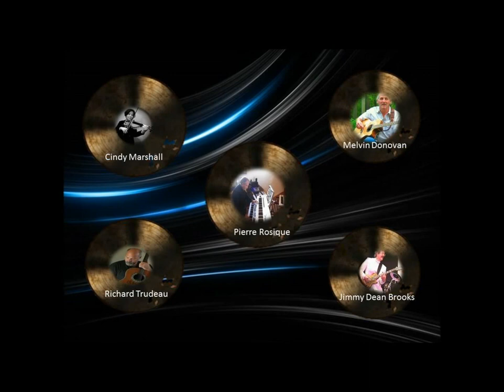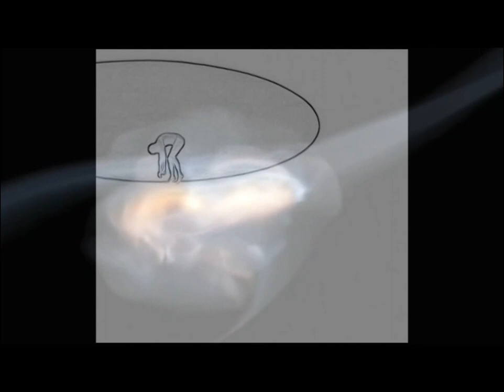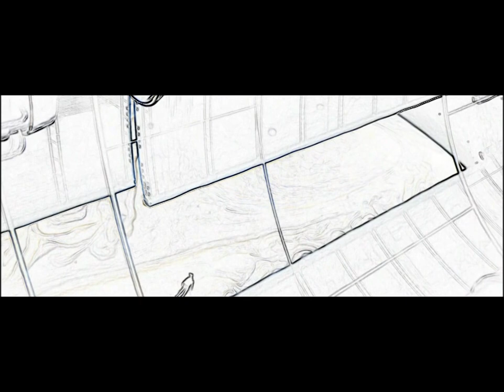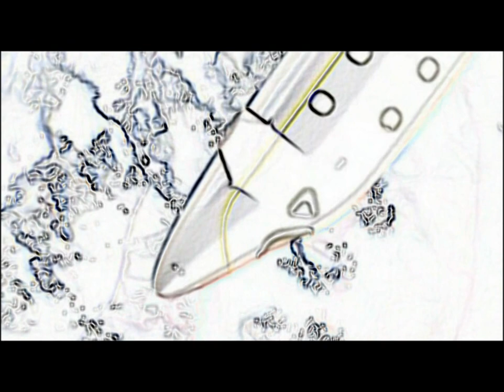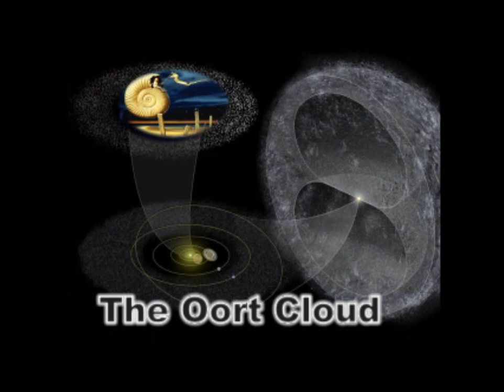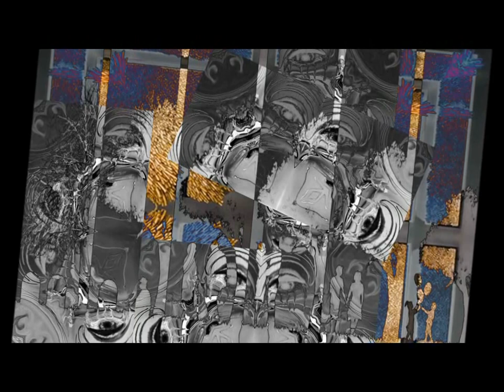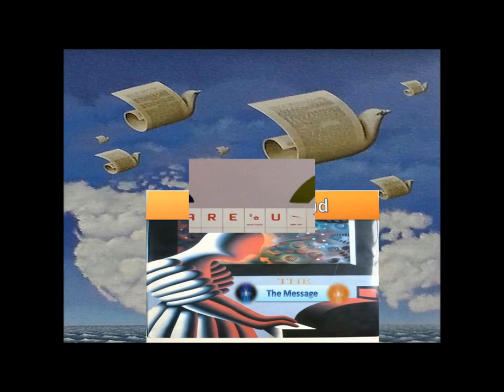The Oort Cloud 6ème épisode chapitre 3 The Message and the Destiny 13 mars 2015 Pinnacle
Hello dear listeners, welcome on the 6th episode chapter 3 of the Oort Cloud, intituled "The Message and Other Destiny". For this Journey to the farest border of our galaxy, my crew is constitued by fine friends and talentuous musicians, Cindy Marshall, Richard Trudeau, Jymmy Dean Brooks and Melvin Donovan.  We hope you will enjoy your flight with us. Nice lights on you all

Texts:
1/The Waves
The wave lies, slowly but surely.
Day after day, it deposits night limbs
On the gleaming beaches.
Foamy tongue shown under the watered suns
It goes, it comes, returns and returns.
Banks,  insults, wrecks, mirages.
The wave says vaguely what it is.
On its back, I would have liked pursuing the journey,
Navigate, navigate still, beyond ages, beyond stern-post.
Accost beyond the clear dreams,
Break the shel ls and access to their  rings
Angels song forgotten on the white sand here and there,
Soak me as a sponge.
Indifferent to my request,  it has soul of smoother and flat days.
One by one, my steps are disappearing on the sand.
Blue, the happy days,
Red, the outline of your mouth,
Greens, your eyes almonds,
Rose, the grain of your skin.
You oscillate like a flame in front of me, subtle and sensual convolutions.
Yellow, the imprint of your steps on the hot sand,
White, the foam of the spatial night
And the wave, made languid at your feet.
There is a repair dune where arise silently the cotton clouds.
Whistlings just  sketched, the quartz sings its soft evening music, the fold and the forgetting.

2/Tell me Mom
Tell me Mom, I come back from the garden. I did not see Richard, Melvin, Cindy, Ron, Jimmy and not Pierre too there.
I saw only a bouquet of night-flowers put in one of my boots, in the entry of my dolls hut.
Hey Mom, where are they?
They left my darling.
Where? I want to see them.
They left this night. They are already far, very far. They fly towards Oort Cloud.
Tomorrow, they will be back? They are going to return?
No sweetheart. They will not return. But do not worry. We are soon going to join them.

3/The Message
We have just intercepted a communication. A suite of words and incomprehensible characters aligns itself one by one on  our screens.
So suddenly as arrogant, this intrusive message calls out to us and perturbs us.
Kindness x11, Generosity 2xy2, Altruïsme z minus 4, Generosity L1M4, sincerity, loyalty …
A real bed sheet takes place in front of our astounded eyes. A shape of anxiety enters insidiously in each of us.
This abstruse message raises a lot of questioning. Our Cryptomen are called to the rescue.
We remain concentrated on the piloting of the Shuttle. The embedded computer speaks a familiar language, nice music for us.
Solarization 68 %; tendency 0,05 % by Marion's moon.
Ionic density: 98 Iox. Stability.
Argon Charge: 0,276Il. Concentration to 176.
Nothing alarming. We pursue our flight.
Spaces crossings dip back us into the pondering and the musing.

The message spoke, it delivered its secrets, indicated the path, our path. Yes, I know " Kindness, generosity, loyalty, patience ". I didn’t  forget the sense of these words.
No stone  may be polished without friction. If you cry because you lost your sun, your tears will prevent you from seeing uncountable stars which shine for you..

4/Oranges and other Destiny
You made a zeste towards me. For a  short time,  I became the center of a world in search of king. The sun got up, you removed your orange dress browsed by golden threads.
You seemed to me beautiful, some wet pips were put on your marbled breasts. The earth stopped turning and the gravity went there. I flew, flew quite freely.
The  subtle taste of your slightly acid skin stays in my mouth. The foam of a light day, and your eternal smile stay in my soul.

5/ Happiness
If you do not know how to swim in the happiness, avoid going where you are not able to touch the bottom.